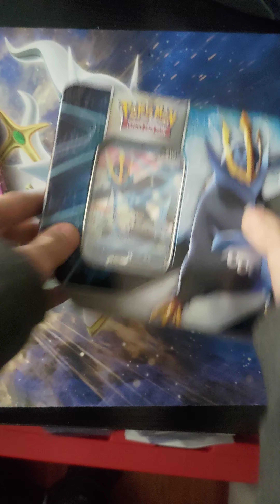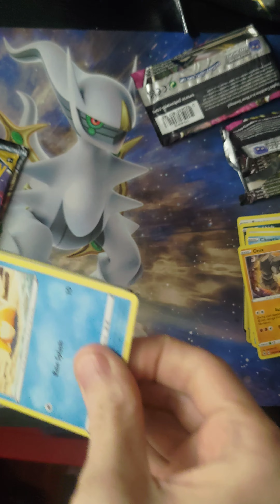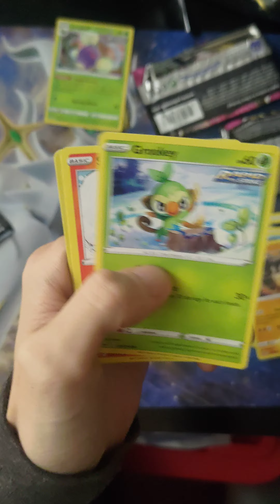Pokemon tin opening